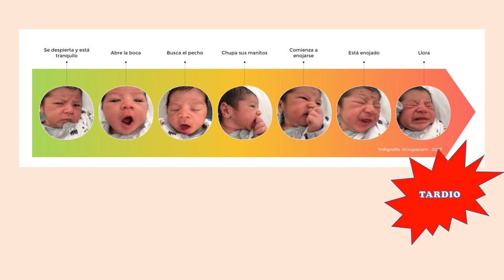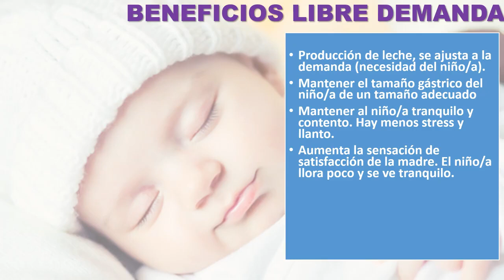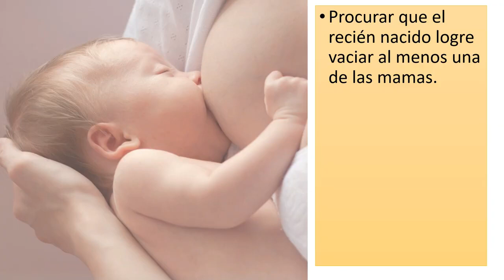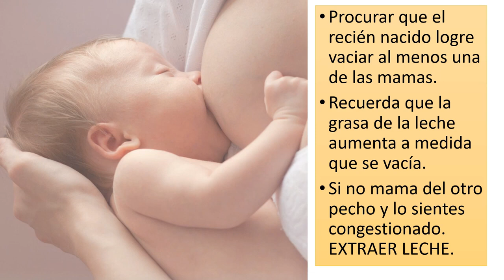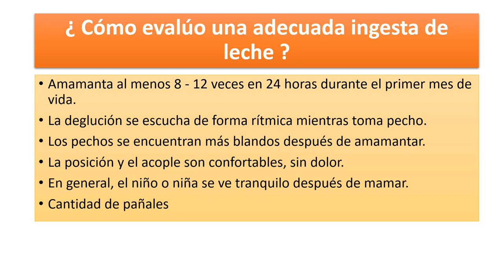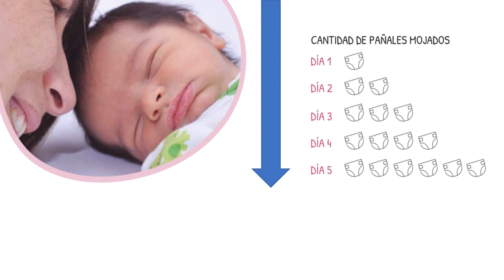Capsula 3 Lactancia Materna: Libre Demanda